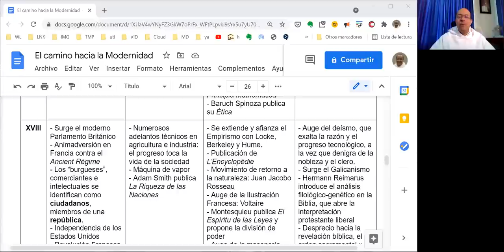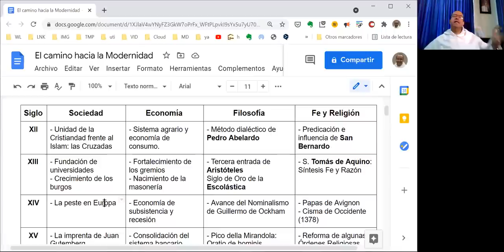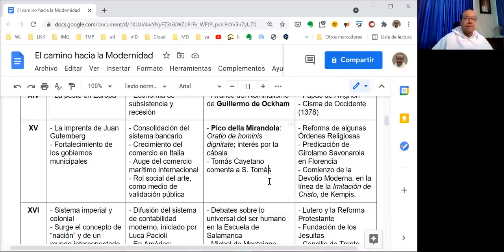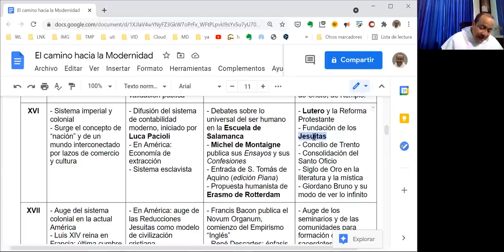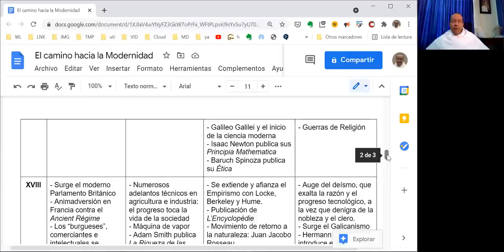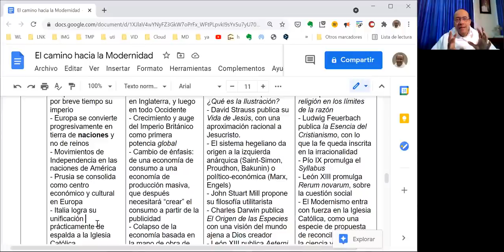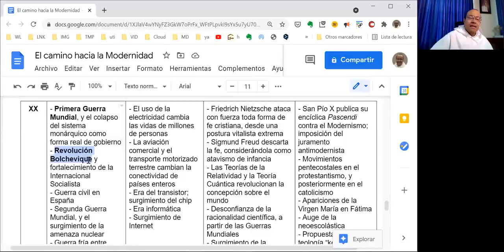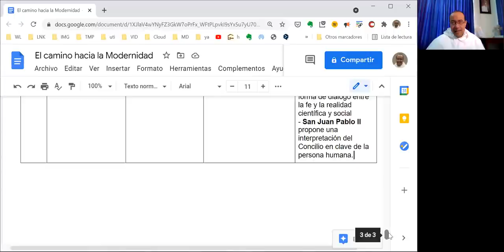El Camino hacia la Modernidad y sus implicaciones para la teología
Cinco son las principales características de ese periodo de la Historia reciente que llamamos la "Modernidad":

1. Énfasis antropológico
2. Idolatría de la razón
3. Horizonte naturalista
4. Mensaje de optimismo y de fe en el progreso
5. Jerarquización de los pueblos y culturas, en función de los rasgos precedentes

ÍNDICE POR SIGLOS

19:55 Siglo XII
25:55 Siglo XIII
33:30 Siglo XIV
40:01 Siglo XV
52:01 Siglo XVI
1:02:42 Siglo XVII
1:11:47 Siglo XVIII: Eclosión de la Modernidad
1:21:32 Siglo XIX
1:34:26 Siglo XX